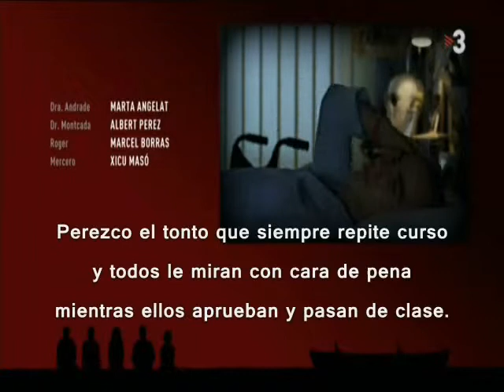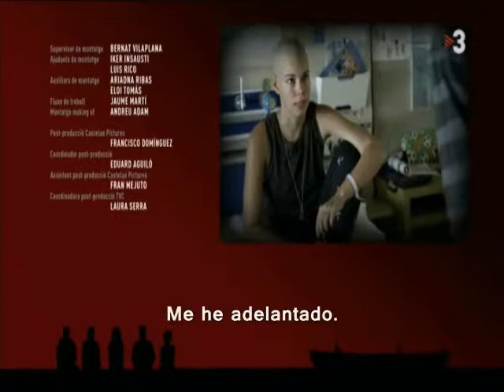Pulseras Rojas 2x01 Subs.Español (Parte 3) "Capsula de vida I"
Serie: Pulseras Rojas
Episodio: 1
Temporada 2